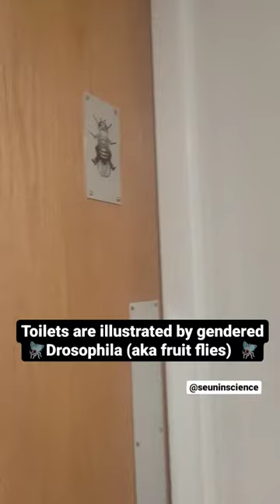tell me you are in a Genetics Department without telling me you're in a Genetics Department 🧬🧬🪰🪰